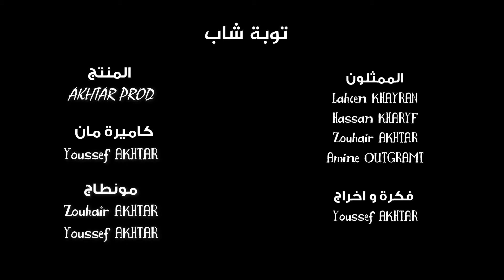فيلم قصير | توبة شاب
هذا الفيلم يعالج الظاهرة المنتشرة و الخطيرة بالمغرب التي هي السرقة و الاعتداءات في الشوارع المغربية

فرجة ممتعة

للمزيد ندعوكم مشاهدة هذا الفيلم القصير ولا تنسوا مشاركته و الإشتراك بالقناة ! 🎬 📹

فيلم امازيغي
فيلم امازيغي مضحك
فيلم أمازيغي 2020
فيلم امازيغي جديد
فيلم امازيغي حمو نمير كامل
فيلم أمازيغي قديم
فيلم امازيغي كوميدي
فيلم امازيغي فكاهي
فيلم امازيغي بوتفوناست كامل
فيلم امازيغي immi
تدكالت فيلم امازيغي كوميدي v1
تدكالت فيلم امازيغي كوميدي v2
فيلم امازيغي سيدي منصور 1
فيلم امازيغي 2019
فيلم امازيغي 2019 مضحك
فيلم امازيغي 2018
فيلم أمازيغي جديد 2019
فيلم أمازيغي جديد 2018
فيلم أمازيغي جديد 2020
فيلم أمازيغي مضحك 2020
فيلم امازيغي اميس 2
فيلم قصير عن الحب
فيلم قصير عن السرقة
فيلم قصير مضحك
فيلم قصير مؤثر
فيلم قصير رومانسي
فيلم قصير عن الفقر
فيلم قصير عن التنمر
فيلم قصير للاطفال
فيلم قصير salah salhi
فيلم قصير salah
فيلم قصير skin
فيلم قصير taxi spain
فيلم قصير signs
فيلم قصير tmax
فيلم قصير traduction
فيلم قصير wikipedia
youtube فيلم قصير
فيلم قصير zero
فيلم قصير عن حرب اكتوبر 1973
فيلم قصير 2020
فيلم قصير 2018
فيلم قصير 2017
فلم قصير 2019
فيلم رعب قصير 2019
فيلم قصير 2
فيلم قصير 360
فيلم 3d قصير معبر عن المحبة
فيلم 3d قصير رعب
فلم قصير 3d
فيلم قصير بتقنية 360
فيلم قصير نهاية الحب 3
فيلم قصير بعنوان anna 3
تحميل فيلم قصير 4k
فيلم قصير 2+2=5
افضل فيلم قصير مدته 8 دقائق
فيلم قصير بألف معنى الغرفة 8
 افلام قصيرة حزينة,
افلام قصيرة للاطفال,
أفلام قصيرة مضحكة,
أفلام قصيرة رعب,
أفلام قصيرة حرب,
أفلام قصيرة هادفة مكتوبة,
افلام قصيرة و مضحكة,
افلام قصيرة ومفيدة التعامل مع الآخرين,
افلام قصيرة وحزينة,
افلام قصيره ومؤثره,
افلام قصيرة ومعبرة,
افلام قصيره ومفيده,
افلام وثائقية قصيرة,
افلام وثائقية قصيرة مترجمة,
افلام قصيرة الحب,
افلام قصيرة اكشن,
افلام قصيرة صلاح,
افلام قصيره حب,
افلام قصيره صلاح الصالحي,
افلام قصيرة مرعبة,
افلام قصيرة مضحكة جدا,
افلام قصيرة مفيدة,
افلام قصيرة مؤثرة عن الحب,
افلام قصيرة لتعلم الانجليزية,
افلام قصيرة للمونتاج,
افلام قصيرة لتعليم اللغة الانجليزية,
افلام قصيرة لتعلم اللغة الفرنسية,
افلام قصيرة,
افلام قصيرة للعبرة,
افلام قصيرة للضحك,
افلام قصيرة كورية رومانسية
افلام قصيرة كوميد